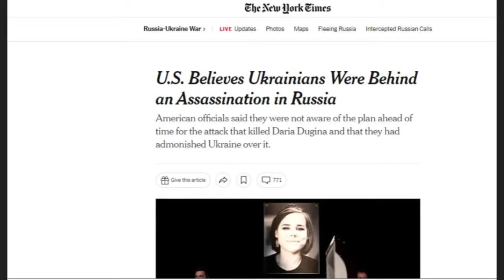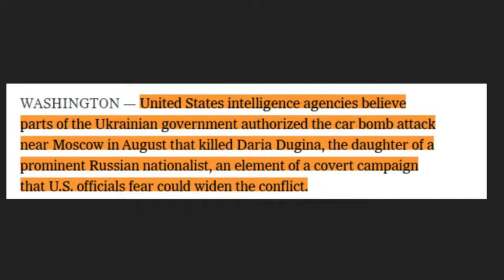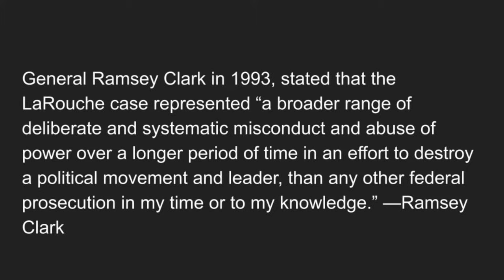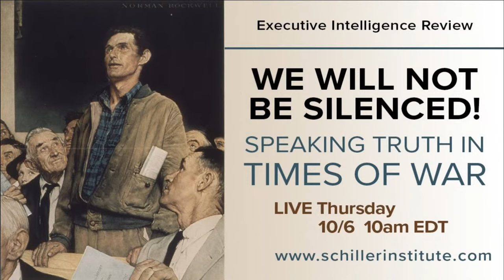We Will Not Be Silenced! Speaking Truth In Times of War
It is not in a time of peace, but in times of war, such as now, that the right and duty to tell the truth most matter. Names continue to be added to the now-infamous Ukrainian "kill lists." Journalists continue to suffer injury, death threats, harassment and ostracism. A few elected officials and others have spoken out, but the United States Congress and parliaments of Europe have been mute. People in the trans-Atlantic nations ask, "Why are we spending tens of billions we don't have in a war that we don't want?"And with the Nordstream pipeline explosions, credibility of the political elites is at an all-time low.

It is a badge of honor to be listed with the Truth-tellers on the "kill lists." Join us Thursday, Oct 6 to hear the truth that others fear to state, so that we might join together and end this war madness before it ends us.